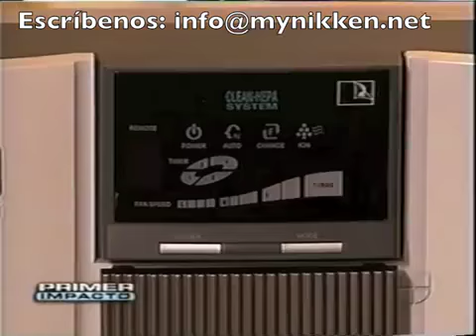Apertura De Nikken LatinoAmerica- Conozcan A Nikken!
Conozca El Estilo De Vida Nikken!

Vease a ese video tambien!